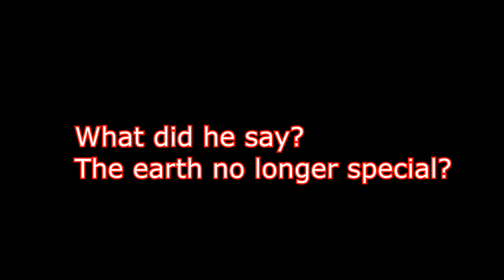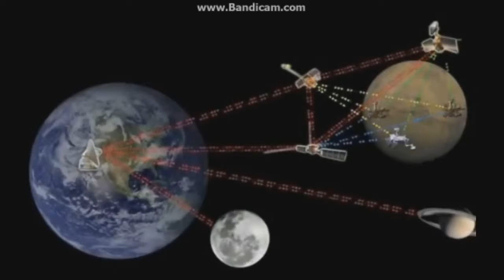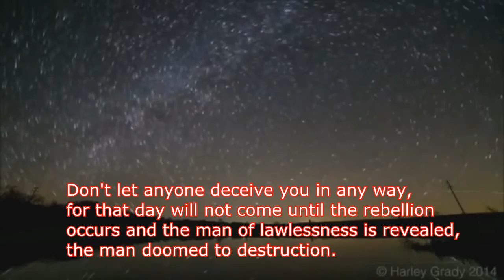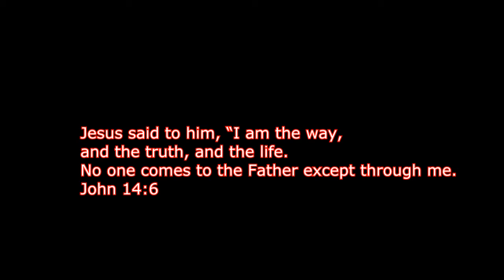NASA Lies - We Can be As God?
I think it is very strange that they say that earth is not so important, because it is the center of our life.

This is a great deception i think, because they always try to tell you people can do everything themselves and they don't need God, because they want to be as God from the very beginning, in Genesis.

- Mediocremonday